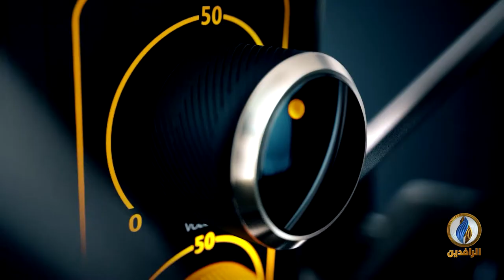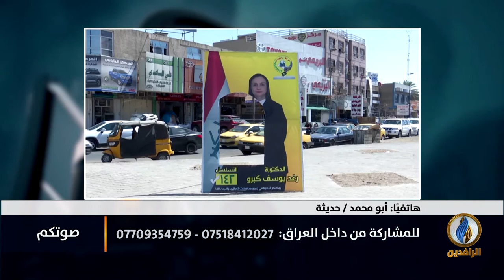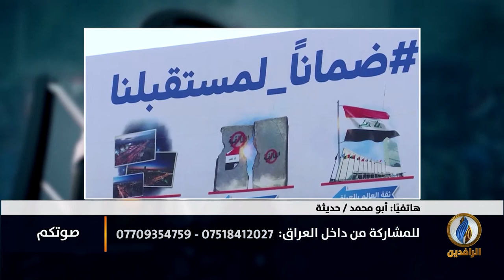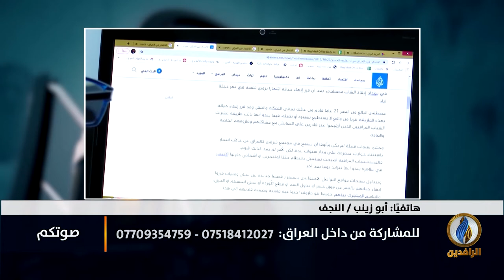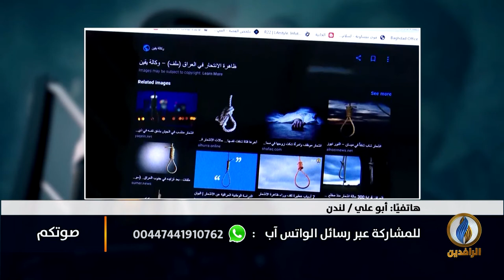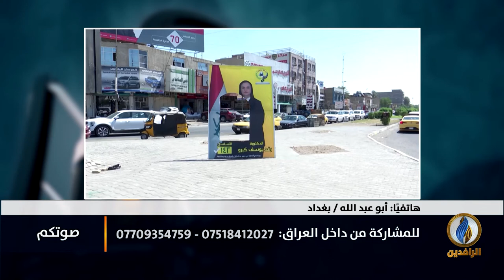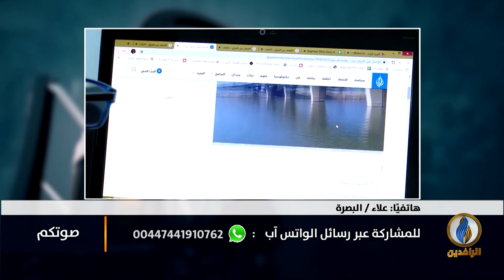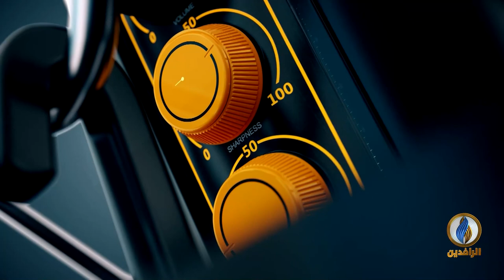صوتكم | العراق.. موارد مبددة وخدمات مفقودة